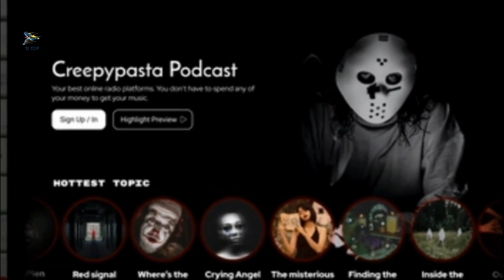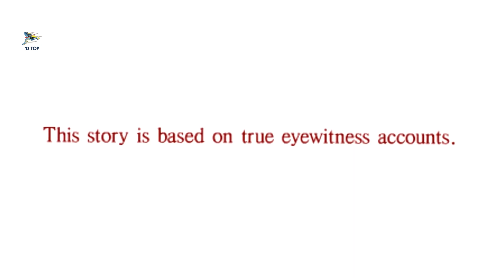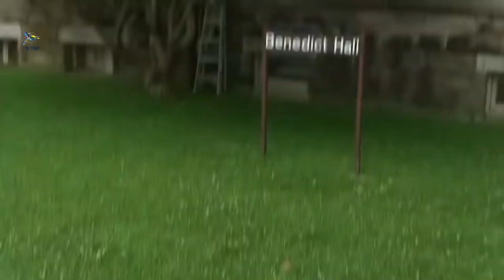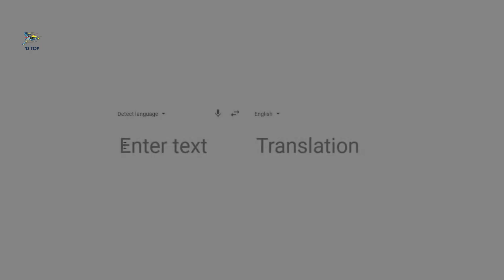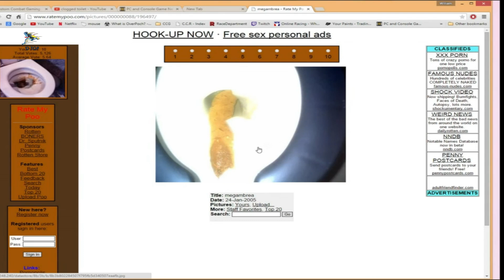Websites that are creepy and disturbing ll D'TOP FUN & FACTS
contains a list of spooky and frightening websites found on the internet. You've arrived because you requested it! But this is only the beginning. You still have time to flee! Will you go all the way or will you back out? I'll give you a heads up right now: some (or possibly most) of the websites on this page are not for the faint of heart!